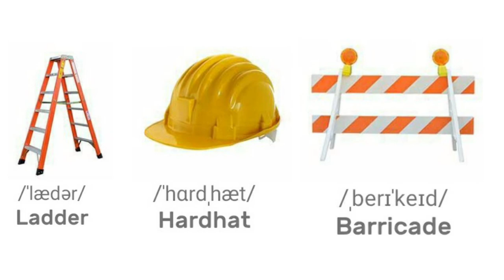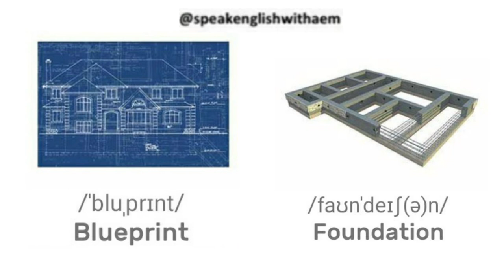CONSTRUCTION 🏗️ 🚧 in English _ VOCABULARY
CONSTRUCTION in English
Work vocabulary for beginners

BACKHOE
BULLDOZER
FRONT LOADER
SKID STEER LOADER
CRANE
EXCAVATOR
DUMP TRUCK
ROAD ROLLER
CHERRY PICKER
CONCRETE MIXER
CEMENT MIXER
JACKHAMMER
TOOL BELT
BRICK
SHINGLE
CEMENT
TIMBER
SCAFFOLDING
CONE
LADDER
HARDHAT
BARRICADE
PICKAXE
SHOVEL
LEVEL
BLUEPRINT
FOUNDATION